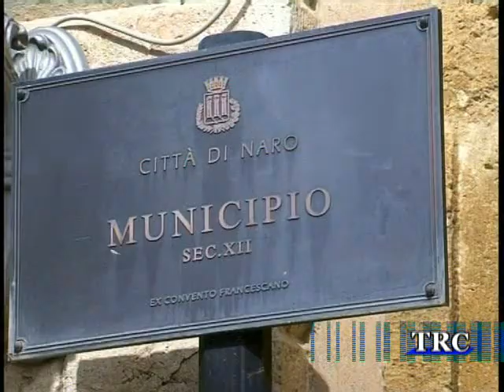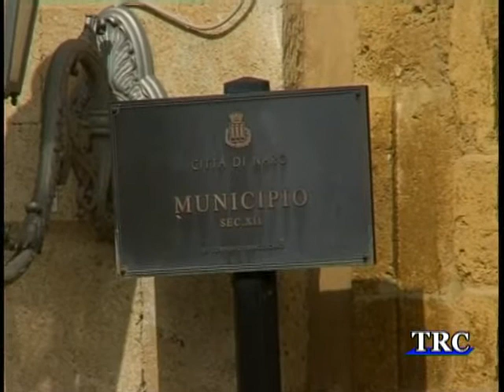Decertificazione al Comune di Naro. -- TRC -- Tele Radio Canicattì.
Avviato il processo di decertificazione anche al Comune di Naro. Il sindaco Pippo Morello ha incaricato l'ufficio dei servizi informatici di accelerare le procedure per la stipula di convenzioni con altre pubbliche amministrazioni per poter accedere alle banche-dati in loro possesso e per poter consentire l'accesso alle banche-dati del Comune di Naro.